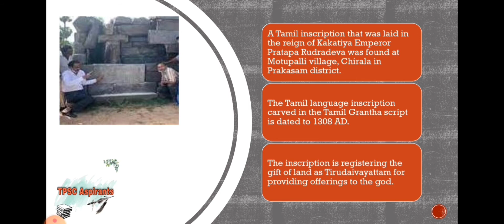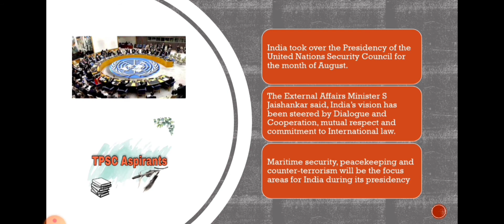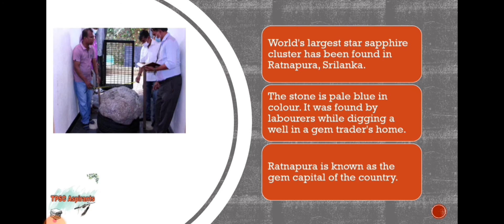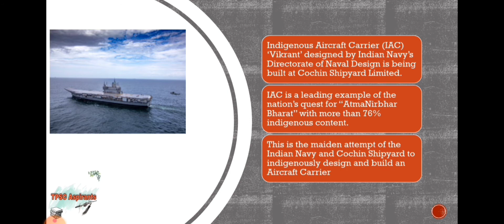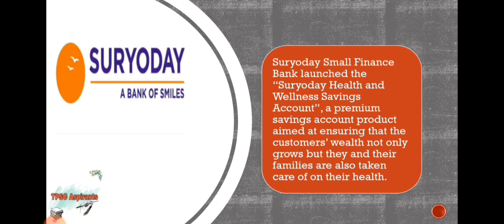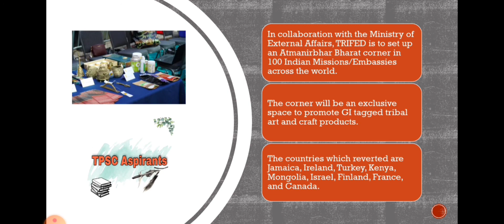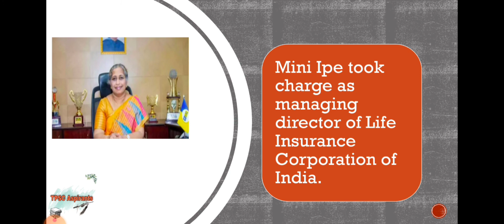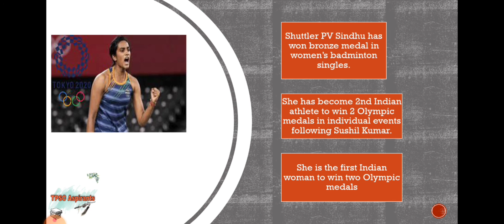Weekly News at a Glance|| Important Current Affairs of the Week|| Quick News Wrap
In this series we will give you a quick recap of what all happened throughout the week.

If You want to stay updated about Current Happenings daily! Follow Us on 👇

Happy Learning!